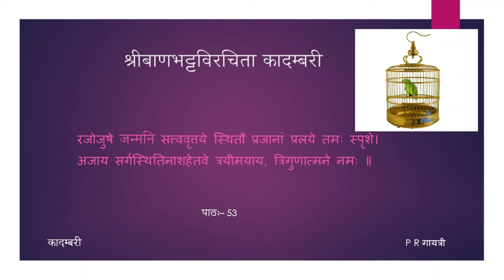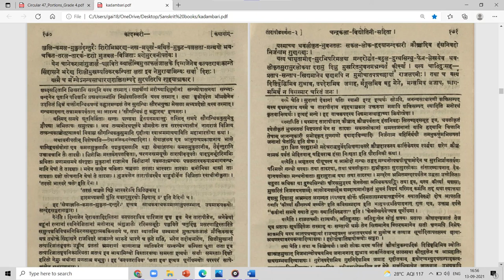कादम्बरी (पूर्वभागः) - कथा - पाठः ५३ (Tamil Lecture)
पाठः ५३ — तारापीडवर्णना